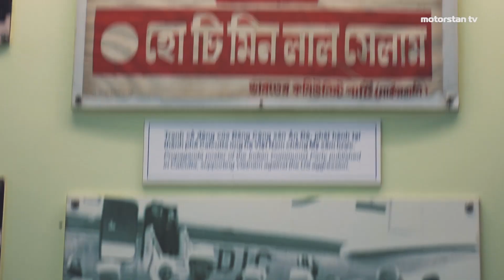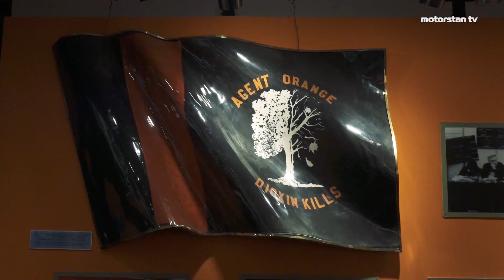Вьетнамские мотоприключения. Часть - 1. Аренда байка и Новый год по вьетнамски или ТЕТ.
Фильм о путешествии на мотоциклах по югу Вьетнама.